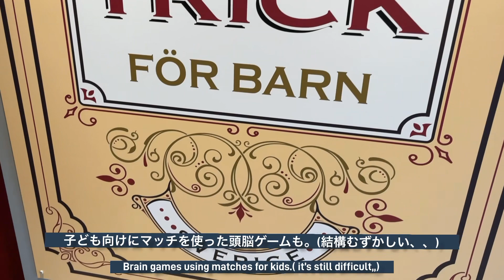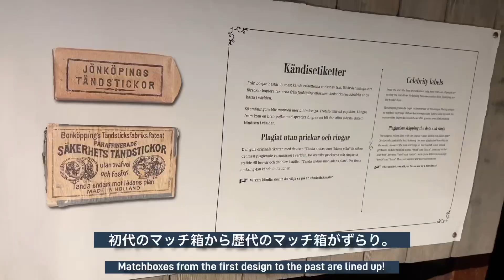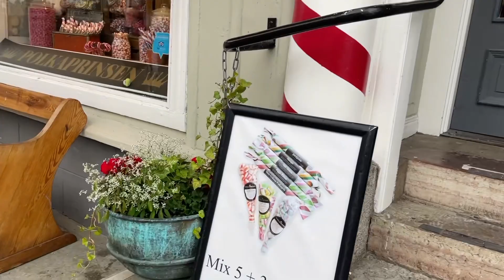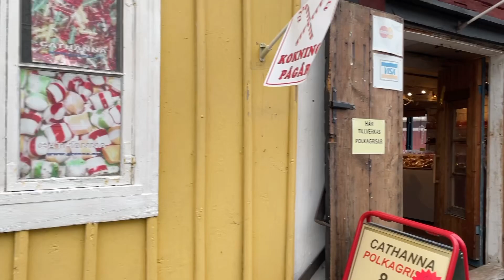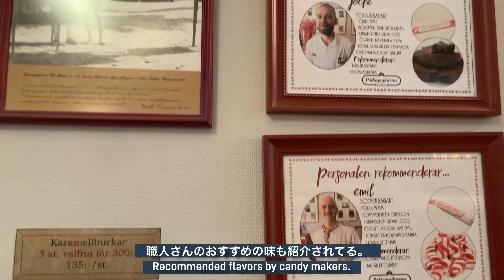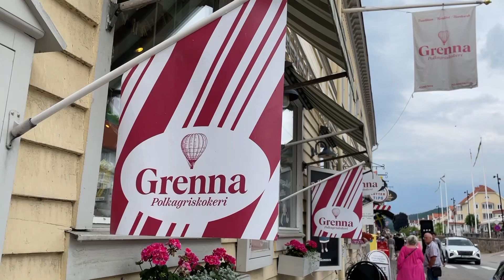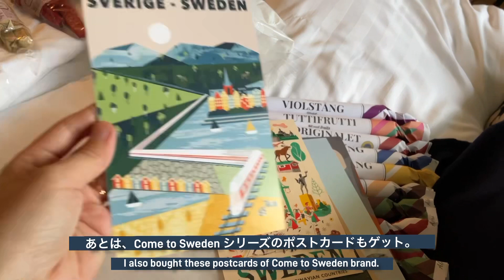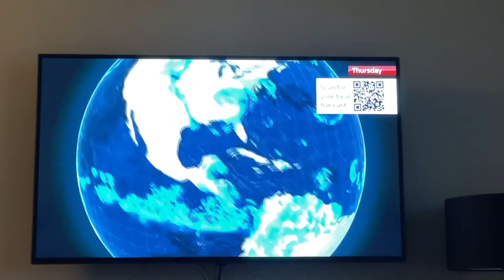【北欧暮らし】6月のスウェーデン！夏休みスタート！夏至の小旅行後編 Trip to Jönköping and Gränna in Sweden 🇸🇪SUB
24分ほどあるので、お食事やお茶でもしながらご覧いただけましたら幸いです☕️

北欧スウェーデンの首都ストックホルムから列車で2時間ほどの街リンショーピンから私たち夫婦の日常の風景を日記代わりに記録しています。

今日の主なトピック
・Jönköping マッチミュージアム
・Gränna めっちゃ可愛い飴屋さん巡り
・古城ホテル探検
・スウェーデンで2番目に大きい湖に浮かぶ島をサイクリング
12世紀建立スウェーデン最古の国王のお城跡も。

Instagramでは、YouTubeに上げきれないもっと細かな日常をストーリーや投稿でご紹介してます。良かったら覗きに来てくださいね。